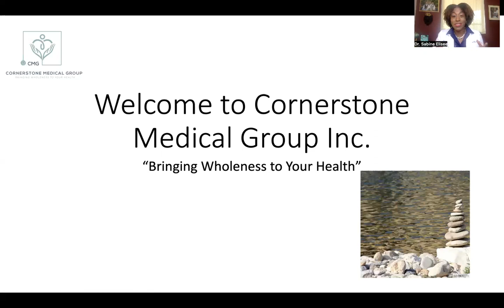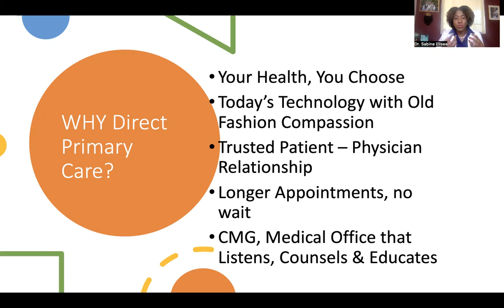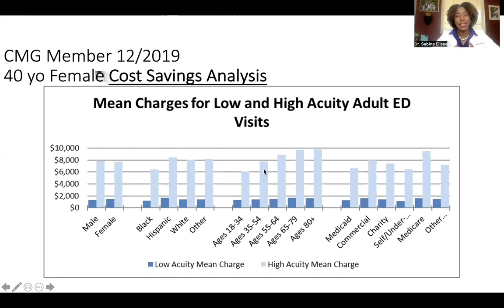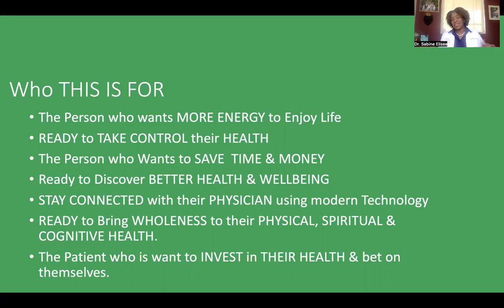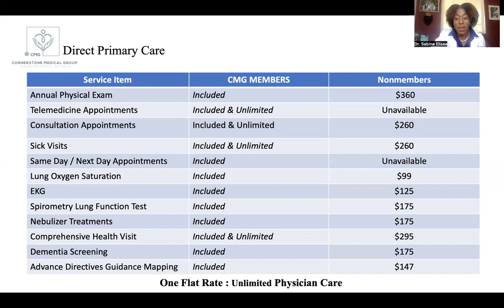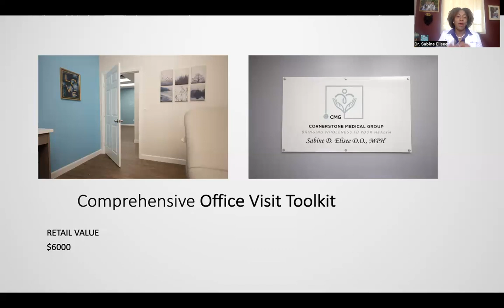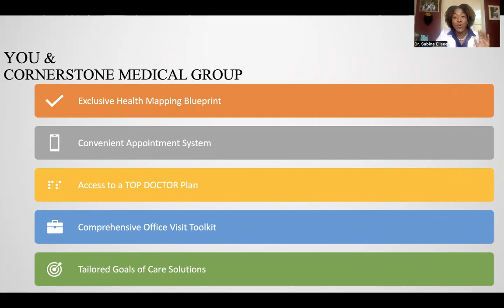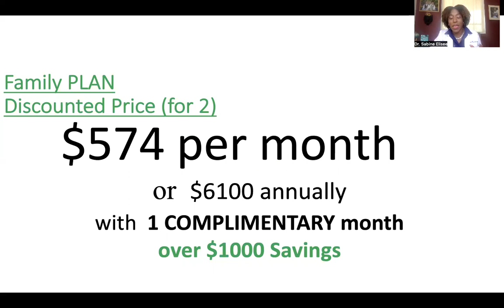Dr. Sabine Elisee Physician Health Partner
When it comes to Your Health You have options. Meet Dr. Elisee a Physician who believes you should exercise those options. Learn more about her medical practice, expertise & her experience of over a decade in this video But more importantly Discover your Health & how to Secure Dr. Elisee as your Physician Health Partner